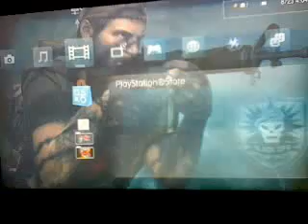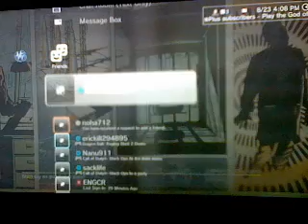ascencion gameplay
nerfornothing57's webcam video September  2, 2011 12:52 PM